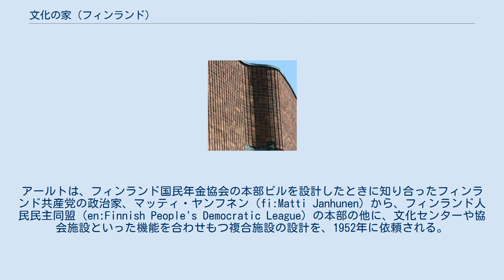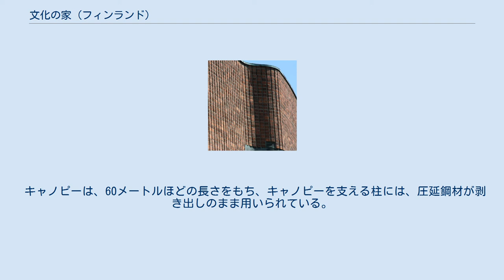文化の家 (フィンランド)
アルヴァ・アールト
ファサードのレンガ 文化の家（ぶんかのいえ、英: House of Culture）またはクルトゥーリタロ（フィンランド語: Kulttuuritalo）は、フィンランドにある建築物である。
ヘルシンキのアルッピラ地区（en:Alppila）のストゥレンカトゥ通り（fi:Sturenkatu）4番地に所在する。
戦後モダニズム建築に分類される。
設計は、建築家アルヴァ・アールトによる。
文化会館とも。
 1951年、文化の家の建設を管理・監督する会社として、Helsingin Kulttuuritalo Oy が設立されている。
アールトは、フィンランド国民年金協会の本部ビルを設計したときに知り合ったフィンランド共産党の政治家、マッティ・ヤンフネン（fi:Matti Janhunen）から、フィンランド人民民主同盟（en:Finnish People's Democratic League）の本部の他に、文化センターや協会施設といった機能を合わせもつ複合施設の設計を、1952年に依頼される。
同年、詳細な設計のドラフトが、アールトによって作成された。
 1955年、建設工事が開始される。
建設工事には、5,000人を超える人々が携わったとされ、多くはボランティアで行われた。
1958年、建設工事が完成される。
1980年代の末までに、幾度か改修工事が実施されている。
1989年、建造物保護法が適用される。
2013年、リノベーション工事が行われている。
 文化の家を構成する主な棟は、コンサートホール棟と事務室棟であり、これらの2棟は、敷地の通り側ではキャノピーによって、敷地の奥では講義室棟によって接続されている。
 コンサートホール棟は、扇状に広がっており、1,500席以上の席をもつコンサートホールの他に、劇場やレストランを有している。
この棟のファサードは凸状になっており、アールトによって開発された特殊な曲線形状のレンガが用いられている。
 事務室棟は、5階建てであり、会議室などを有している。
この棟は、直方体の形状をしており、銅板で仕上げられている。
講義室棟は、中央棟とも呼ばれ、講義室やロビーなどを有している。
 キャノピーは、60メートルほどの長さをもち、キャノピーを支える柱には、圧延鋼材が剥き出しのまま用いられている。
コンサートホール棟と事務室棟に挟まれた空間は、中庭になっており、講義室やクラブ室への入口の他に、レストランへの入口がある。
中庭には、彫刻家ヴァイノ・アールトネンの手になる青銅製の彫刻作品がある。
この彫刻は、文化の家の模型を持っている手をかたどったものである。